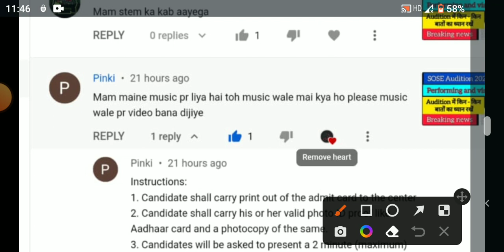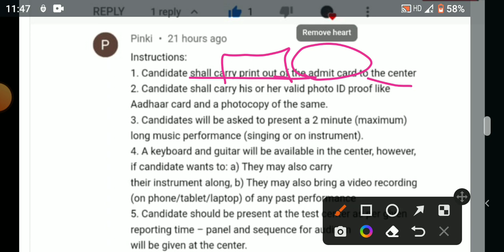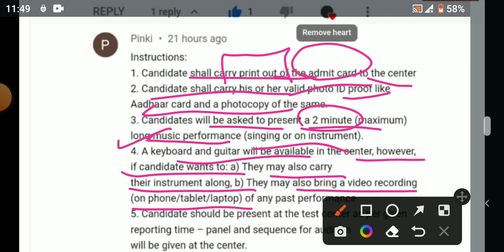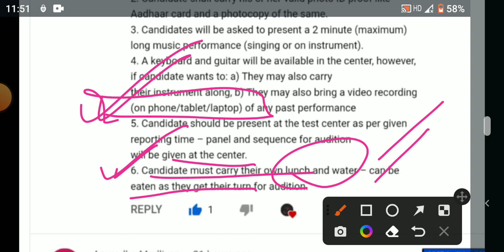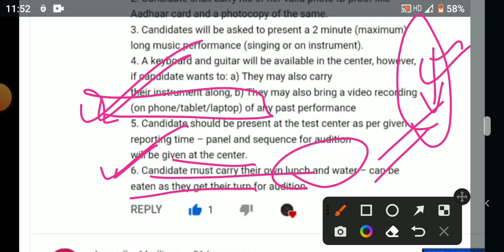SOSE entrance exam related to pva Music Audition| Breaking news for sose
YONEEK CLASSES